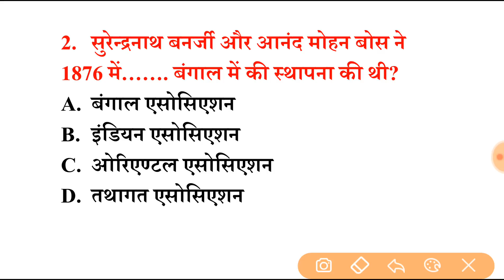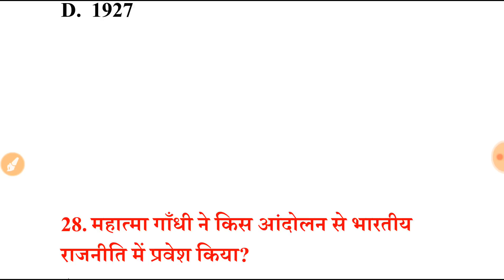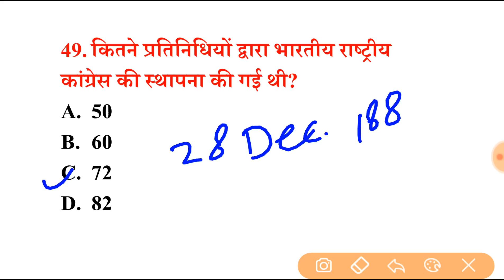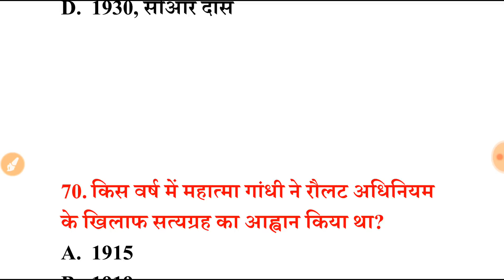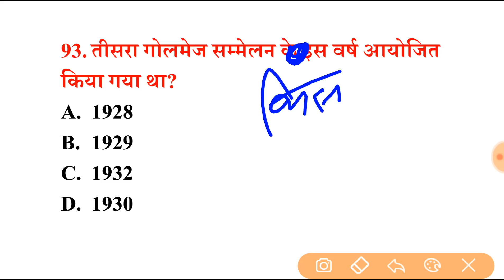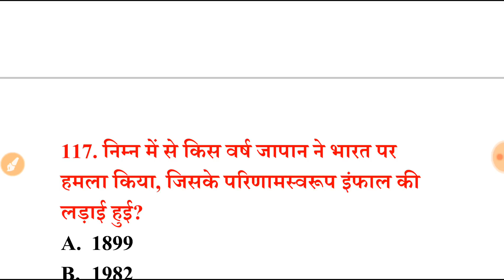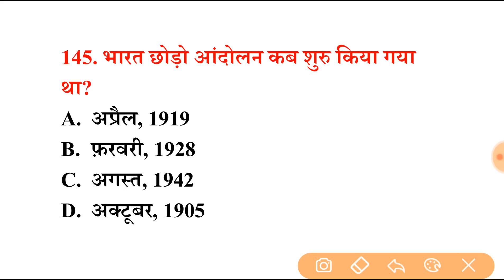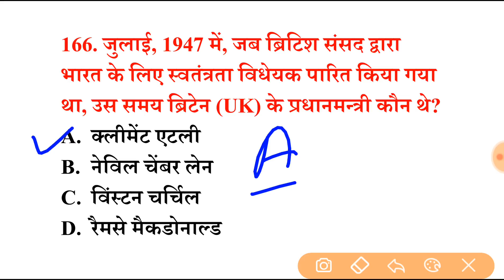Bihar Police Previous Year Question Paper | Bihar Police Syllabus 2023 | Bihar Police Preparation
Geography imp questions | gk/gs Khan sir
geography important Questions bihar police 2023
bihar police geography class by khan sir 2023
bihar police geography class new batch by khan sir 2023
bihar police geography marathon video 2023
bihar police polity
bihar police article
bihar police indian polity
bihar police indian constitution

BIHAR POLICE CONSTABLE GK GS 2023 | GK GS FOR BIHAR POLICE 2023 | BIHAR POLICE GK GS | BIHAR POLICE GK GS | BIHAR POLICE CONSTABLE GK GS QUESTIONS | GK GS FOR BIHAR POLICE | GK GS QUESTIONS | BIHAR POLICE CONSTABLE | BIHAR POLICE
Bihar police gk by khan sir 2023

hindi
hindi 2021
bihar police previous question paper in
hindi 2022
question
bihar police previous year question
book
Bihar police new vacancy practice set

bihar police news today, latest news,age,age
limit,height,qualification,